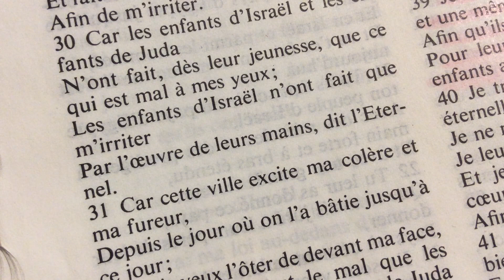Se Laver DE la Parole et PAR la Parole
Ephésiens 5:7-11